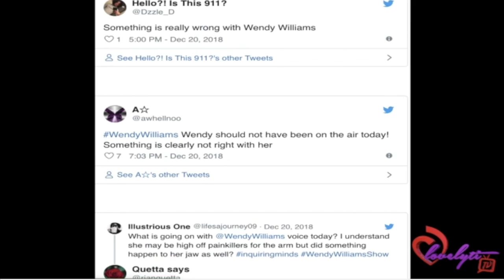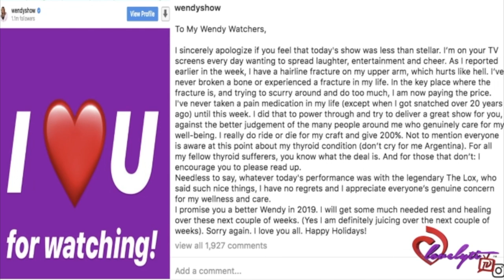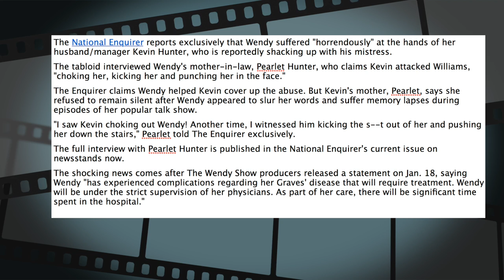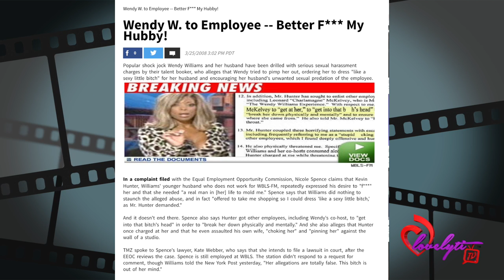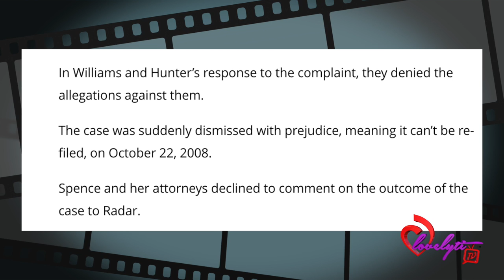Wendy Williams' Mother-In-Law Reportedly Witnessed Abu$e~“I Saw Kevin CHOKING OUT Wendy!”